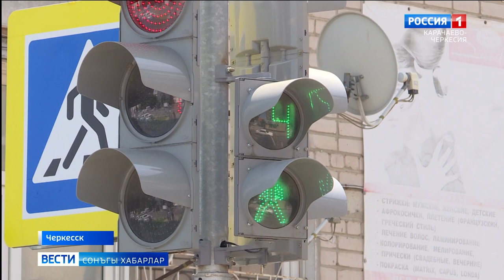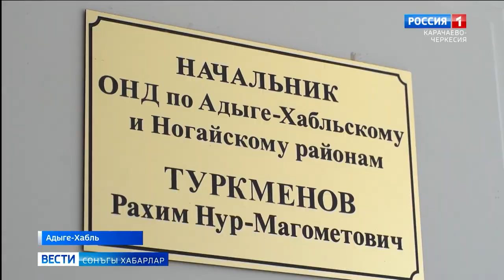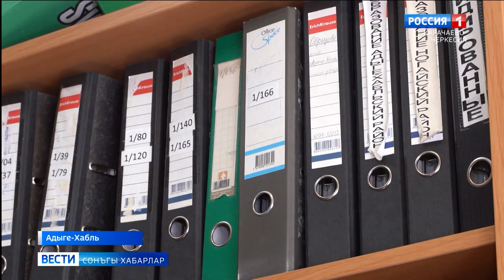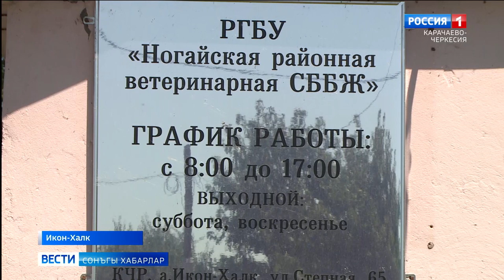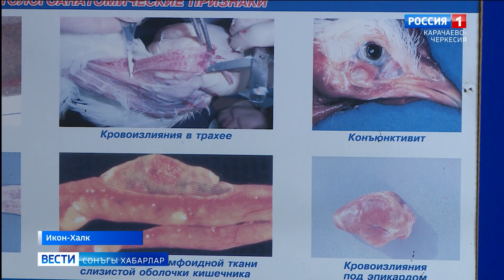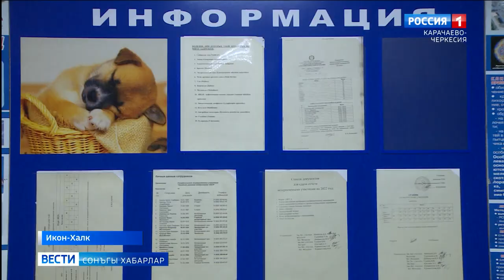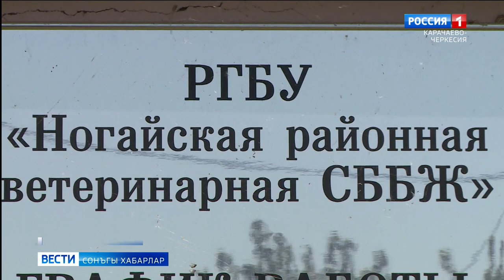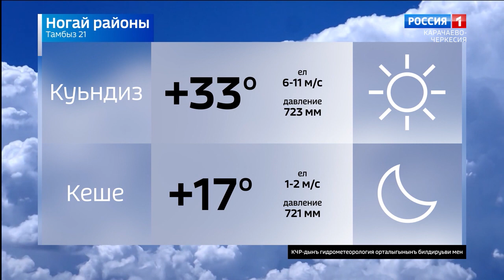Вести на ногайском языке 21.08.2023